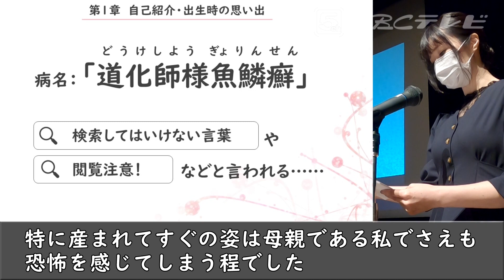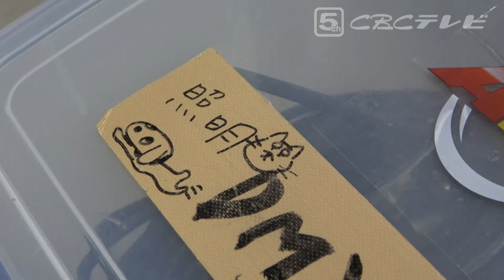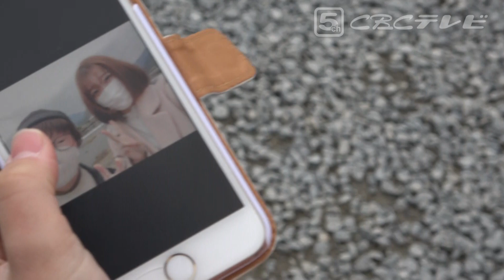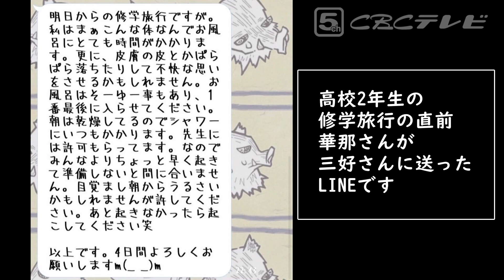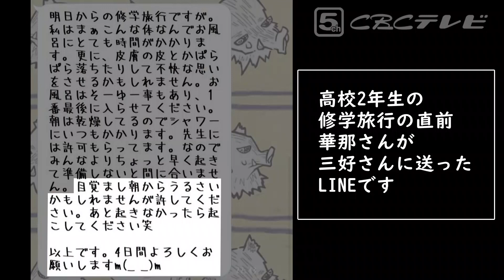「賀久くん５歳の冬」と「華那さん１９歳の冬」30万人に1人の皮膚の難病 ドキュメンタリー「ピエロと呼ばれた息子」 CBCドキュメンタリー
皮膚の難病『道化師様魚鱗癬』と闘う濵口賀久くん（５）
今回の配信では、２０２１年度の冬の様子を紹介します。
誕生日にクリスマス…１２月は賀久くんにとって楽しみな日が続きます。
ケーキも食べますが、生クリームや小麦粉は“かゆみ”に繋がってしまうため、避けなければなりません。
誕生日の翌日は、平日で幼稚園にいきます。そのため、かゆみを避ける必要があり、米粉を使った手作りケーキでお祝いしました。
一方、クリスマス当日は冬休み。翌日、かゆみが残っても自宅でケアができるため、賀久くんの大好きな市販のケーキを食べることに。
かゆみと向き合いながら、家族が目一杯、楽しむ日常に密着しました。

山本華那さん（１９）も生後すぐ、道化師様魚鱗癬と診断されました。
街中で冷やかな声を浴びたことがあり、外出の時は、いつも不安だといいます。
周りからの目を気にする一方、華那さんの病気を理解しようとする仲間もいます。
心の支えになってくれているという友人を取材しました。

魚鱗癬は皮膚が乾燥して、うろこ状になり、剥がれ落ちる病気で、中でも道化師様魚鱗癬は症状が最も重く、国内では、30万人に1人と言われている難病です。
この配信は、道化師様魚鱗癬（どうけしようぎょりんせん）と闘う賀久くんを追った定期配信型ドキュメンタリーです。

ナレーション：CBCテレビアナウンサー　渡辺 美香

両親のブログ「産まれてすぐピエロと呼ばれた息子」

ＣＢＣテレビ「チャント！」　月～金　午後3時49分から午後7時　愛知・岐阜・三重で放送中